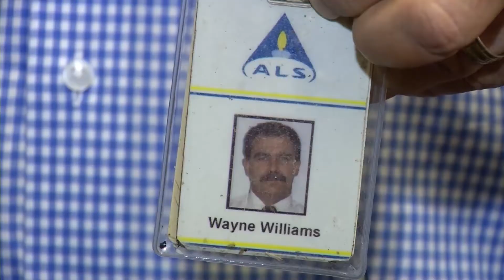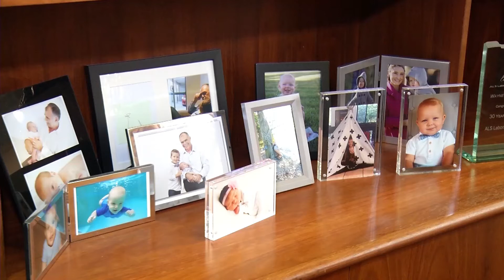Leadership, Family and Opportunities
Consistency, direction, drive and ambition.  Leadership, life and opportunity at ALS with Wayne Williams – General Manager Geochemistry, Australasia.